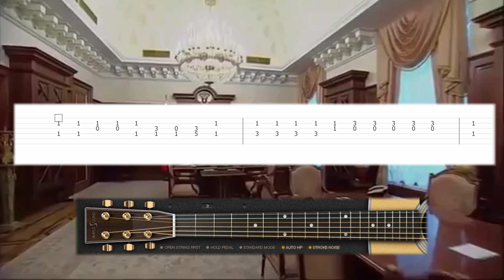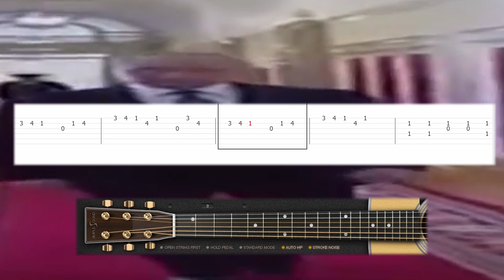Wide Putin Walking Meme (Song For Denise) - Guitar tutorial (TAB)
Learn how to play Wide Putin Walking Meme (Song for Denise) on guitar with this tab guitar tutorial! Enjoy! :)

                👇   ALL the TABS SHEET MUSIC for FREE   👇
                         👇ALL the MIDI FILES for FREE👇